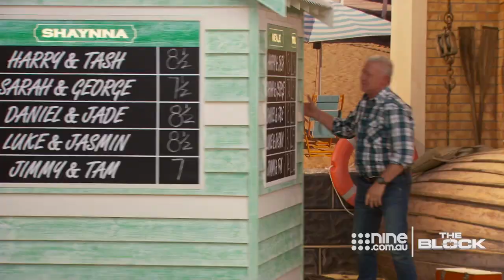5 Moments from Week 4 | The Block 2020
Catch up on The Block 2020 with the 5 most memorable moments from Master Ensuite week.
The Block is Australia’s longest-running reality program and returns in 2020 for its 16th series. The series follows couples as they compete against each other to renovate and style houses/apartments and sell them at auction for the highest price.

The Block 365 is an always-on digital destination focused on short-form video to leverage the power of Australia’s most loved renovation series, The Block, with broad distribution across the show’s website and social channels.